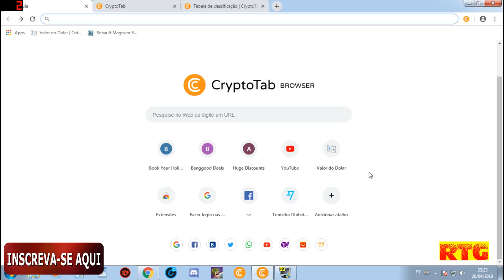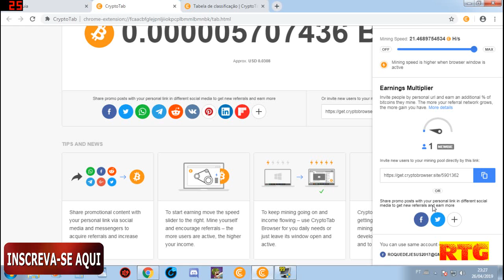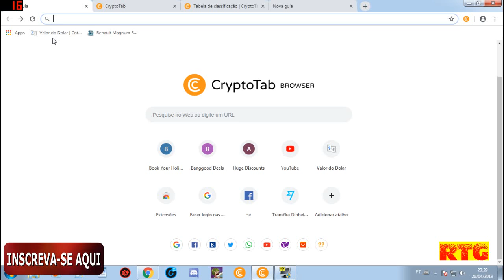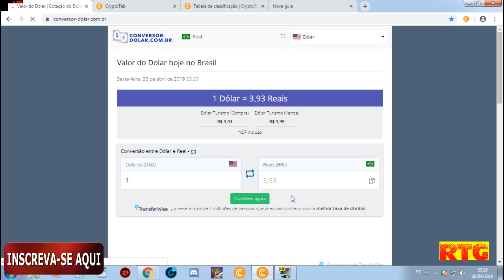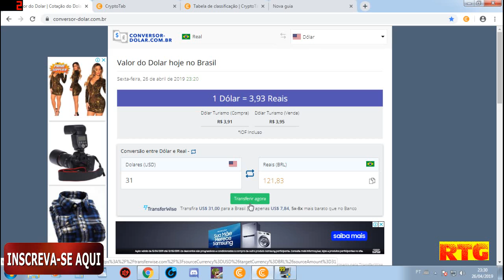VOCÊ JÁ PENSOU EM GANHAR DINHEIRO EM CASA